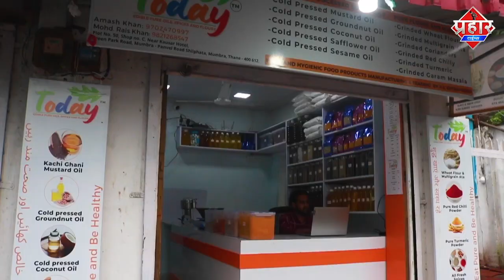𝐌𝐔𝐌𝐁𝐀𝐈 𝐂𝐑𝐈𝐌𝐄 𝐍𝐄𝐖𝐒 : मुम्बई लोकल ट्रेन में महिला से अश्लील हरकत || Islamuddin Khan || Prahar Times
𝐌𝐔𝐌𝐁𝐀𝐈 𝐂𝐑𝐈𝐌𝐄 𝐍𝐄𝐖𝐒 : मुम्बई लोकल ट्रेन में महिला से अश्लील हरकत || Islamuddin Khan

मुंबई लोकल ट्रेन में एक महिला के साथ अश्लील हरकत करने का मामला सामने आया है जिसके बाद रेल यात्रियों ने इस व्यक्ति की जमकर पिटाई की है बताया जा रहा है कि यह लोकल ट्रेन दादर से हटाने की दिशा की तरफ आ रही थी और शराब के नशे में एक व्यक्ति महिला से बदतमीजी करने लगा जिसके बाद यात्रियों ने रंगे हाथ पकड़ा और इसकी जमकर पिटाई कर दी ठाणे रेलवे पुलिस को इस व्यक्ति को सौंप दिया गया है